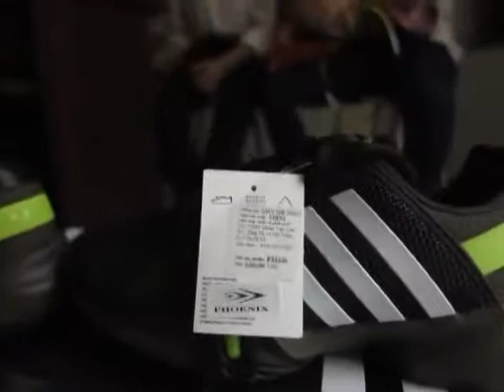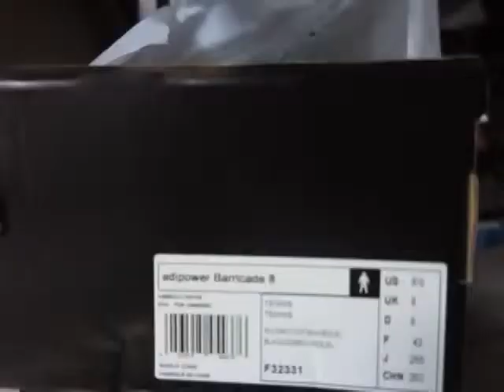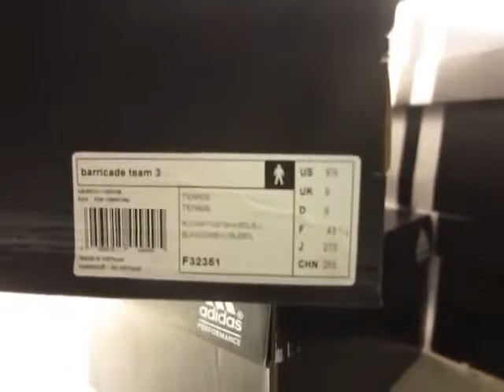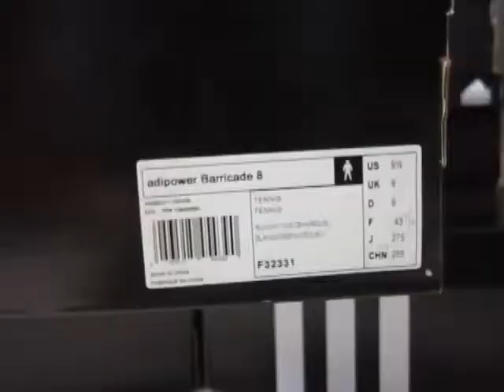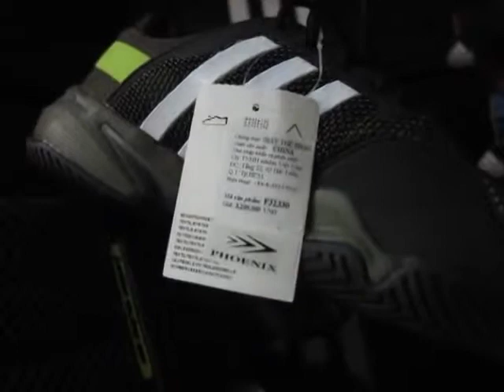Giày Tennis trẻ trung sành điệu